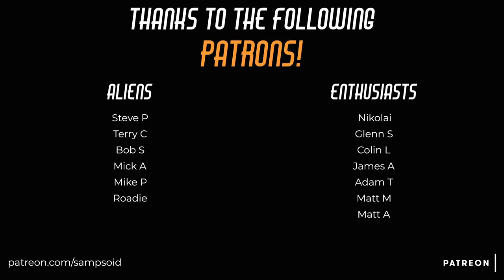iRacing - 2 Hour of Le Mans Discord Community Race | Porsche 911 RSR @ Le Mans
In this sim racing video,  I compete as part of a team, in a 2 Hour Endurance race, at Le Mans. My team mate is Terry, in the GTE class. The other racers are from my Discord community, in this multi-class race, driving the HPD's, GTE's and the GT4's. Our car is the Porsche 911 RSR, my first time in this car at this track, let's go!